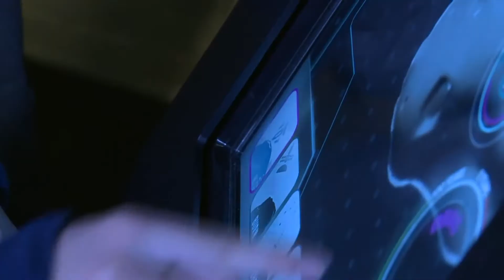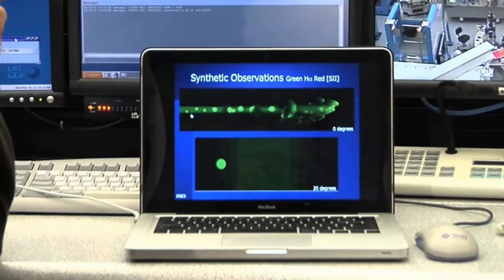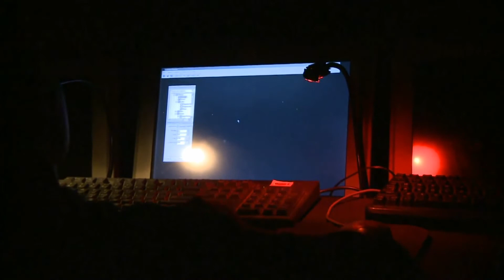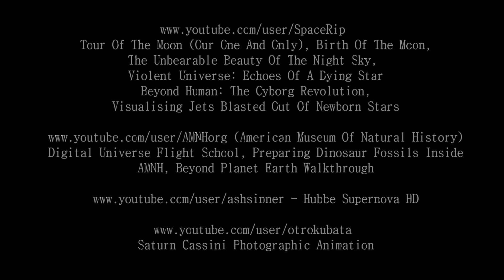Called By The Universe (Neil DeGrasse Tyson, HD)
I made this video, among other reasons, because I've been passionate about astronomy since early childhood, but I was never good at math, physics and chemistry, meaning that I could never seriously study astronomy which requires knowledge in these three fields. The way these fields were taught to me in school, they just seemed very boring, annoying, and on top of all, difficult. Maybe it's the teachers' fault, maybe it's my own fault, or both. To talk about my own intellectual laziness would take far too long, so here's a video about passionate education, narrated by the Man himself, Neil DeGrasse Tyson.